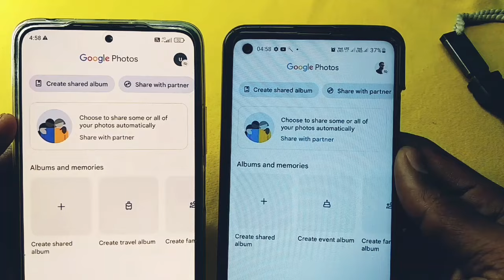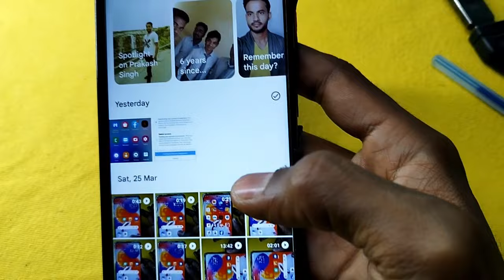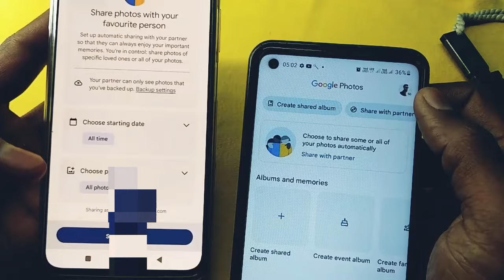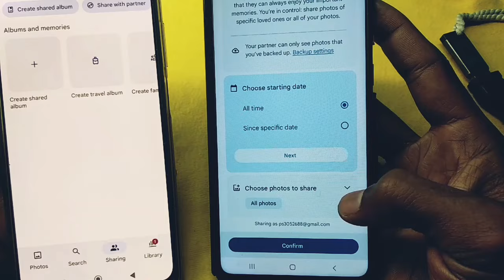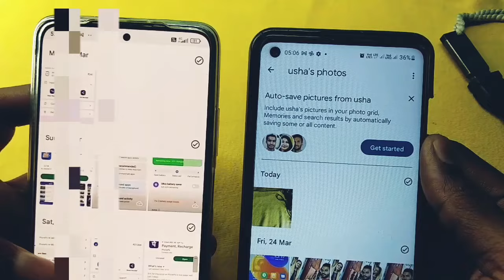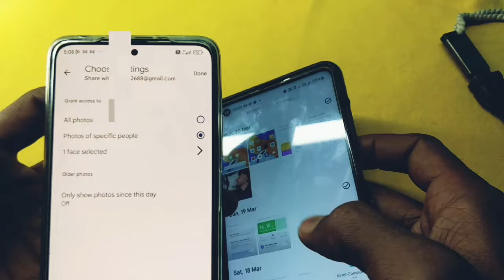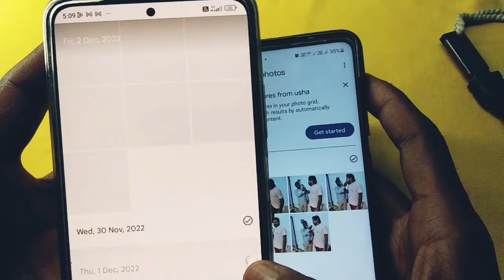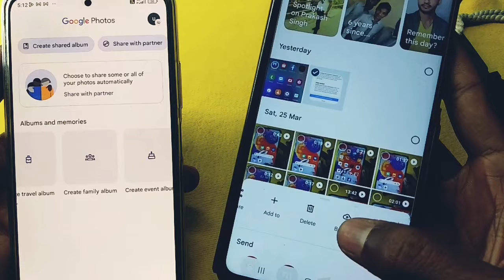google photos partner sharing settings | 2024 | google photos me partner sharing kaise kare | how to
google photos partner sharing settings | 2024 | google photos me partner sharing kaise kare | how to do partner sharing on google photos

google photos ki a to z settings ke baare me
jarur kare

Your Queries  -
partner sharing kaise kare google photos me
google photos partner sharing kaam nahi kar raha hai
google photos me partner sharing me apni photo share hone se kaise roke
how to remove partner sharing on google photos
partner sharing settings on google photos
partner sharing settings
google photos me partner sharing kaha hai
google photos me partner sharing kaise on hota hai